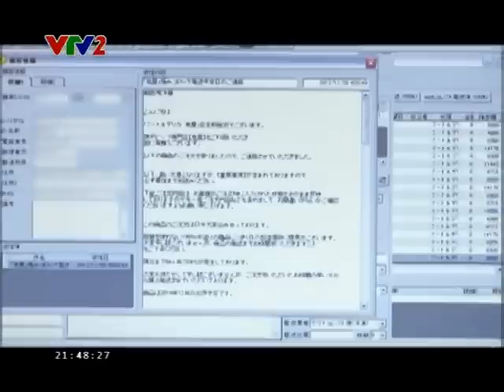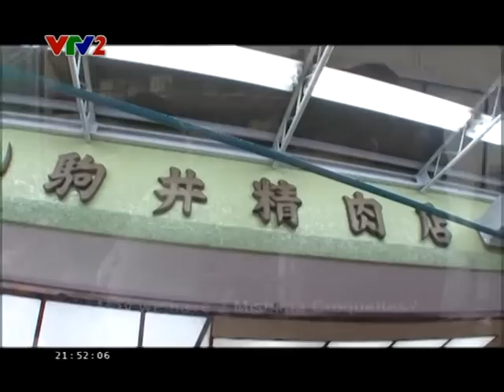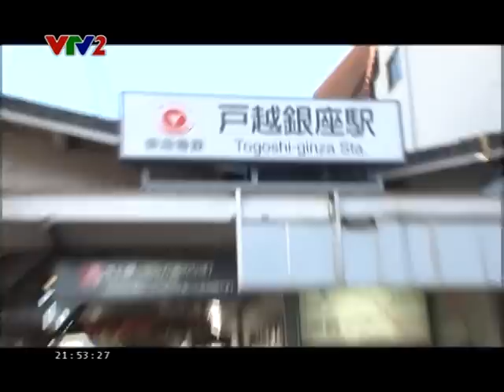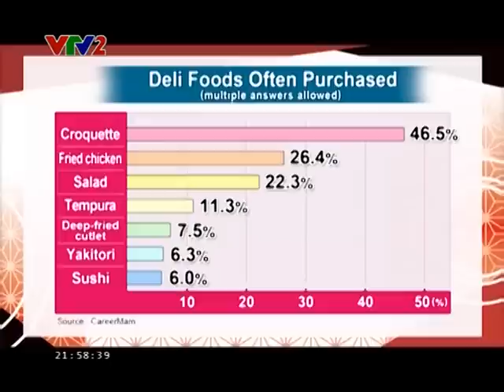Nhật bản ngày nay (Channel Japan) VTV2 - 38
Lịch phát sóng: VTV2 - 21' Thứ 2 hàng tuần